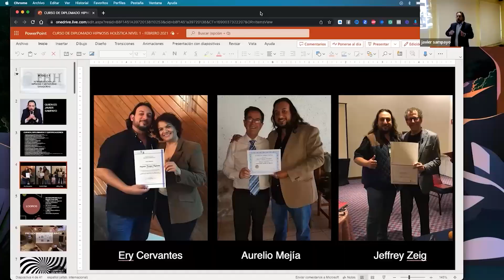¡DICIEMBRE 2023 EN CDMX! REPROGRAMA TU MENTE | Terapias de hipnosis holística por Javier Sampayo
“Libérate de las emociones negativas y reprograma tu mente con HIPNOSIS HOLISTICA REPARADORA”